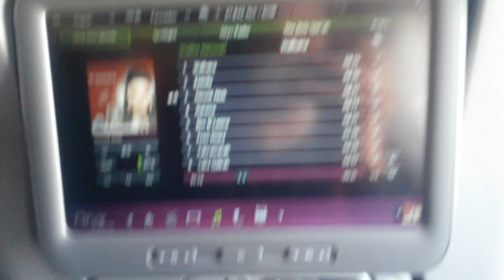HD (Alger) Qatar Airways B777 take off from Algiers rw 05